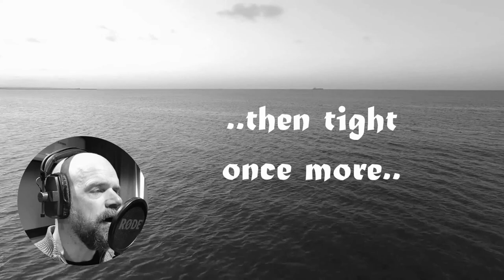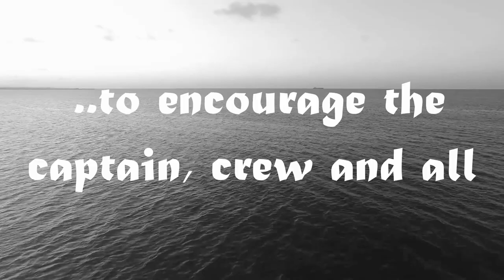Wellerman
However an audiostudio is not our natural environment, we have had a wonderful experience to make this video.